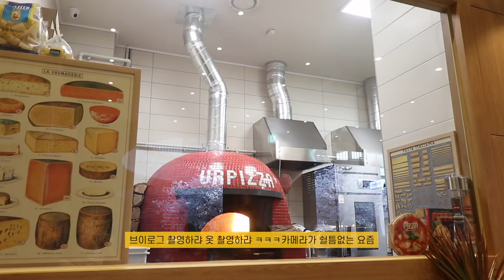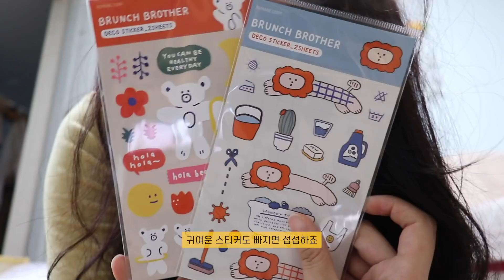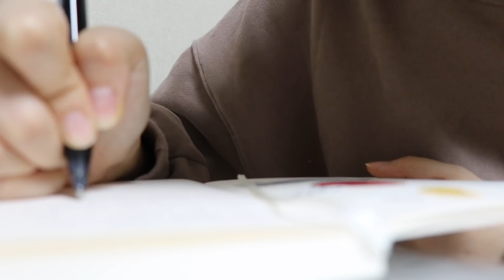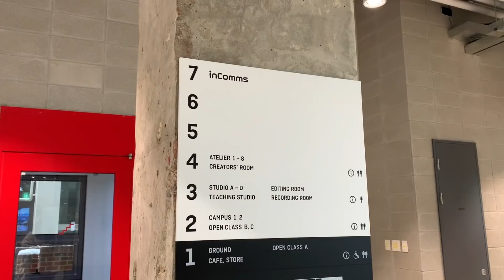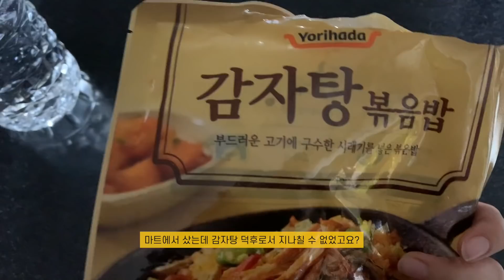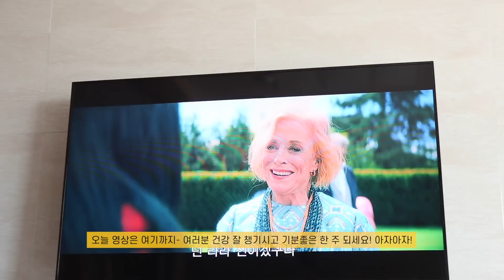VLOG 밖순이가 되어본 주 | 재밌는 카페투어 ☕️ | 요즘 나의 일상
저는 도디마켓 무사히 오픈 잘 했고, 열심히 해보고있어요!
바빠져서 촬영에 더 신경쓰지 못하는 요즘이예요ㅠㅠ
당분간은 아마 계속 이렇게 지내지 않을까 싶어요!
그래도 집순이였던 제가 여기저기 돌아다니기도하고
카페도 다니고 그랬어요 ㅎㅎㅎ
생각보다 재밌는 느낌 😁
(요즘은 코로나 때문에 강제 방콕중,,,!)

시기가 시기인만큼, 다같이 힘내시고
또 지나갈거라고 믿고있어요.
마스크 꼭 하시고, 개인위생에 힘쓰면서
서로 서로 힘주면서 이겨내 보아요!
모두들 아프지 않으시길 기도합니다 정말로요ㅠㅠ
심심한 방콕에 여러분들과 조금이나마 함께하는 기분으로다가
오늘 업로드를 합니다ㅠㅠㅠ
퐈이팅! ♥️

 🌷 영상 속 정보

셔츠원피스- 도디마켓
노랑색목폴라- 품절
뽀글이패딩- 뉴먼데이
갈색 후드-뉴먼데이
안에 목폴라- 정보없음
블라우스+원피스- 도디마켓
노랑 스트라이프티- 도디마켓